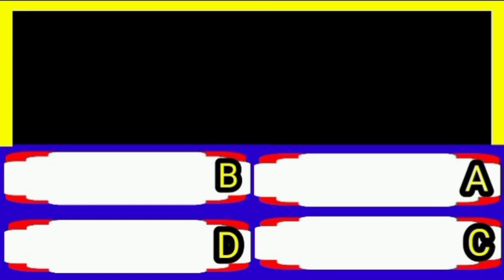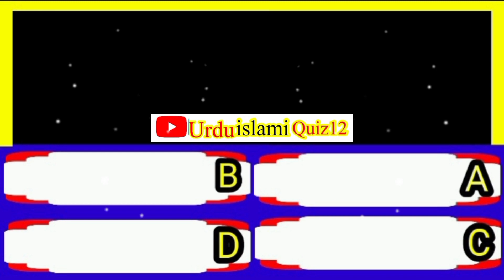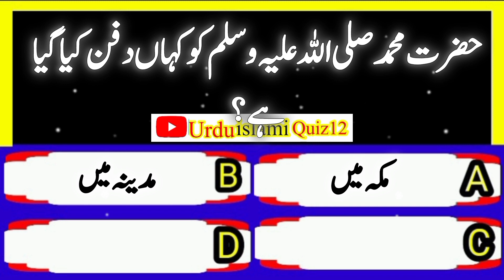Top Islamic question Answer in Urdu -islami sawalon jawab-urdu gk question answer-new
urdu gk question answer

islamic objective questions

islamic short topic in urdu

basic islamic knowledge every muslimshould know

urdu mcg questions and answers

new islamic questions

islamic sawal channel

islamic question acche acche

islamic quiz about prophet muhammadin urdu

islamic question short